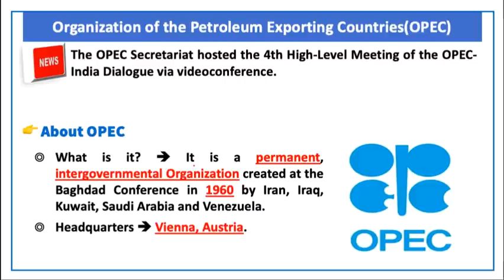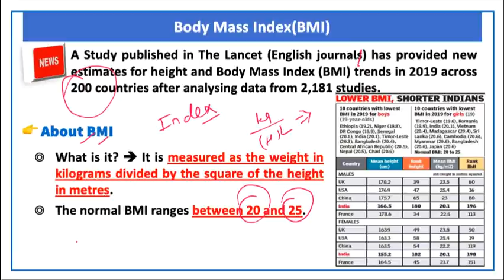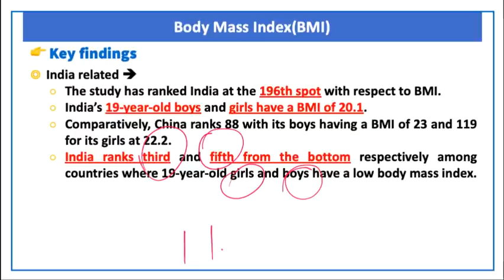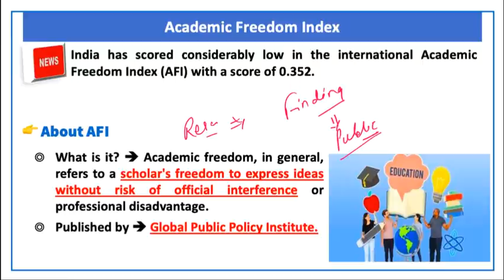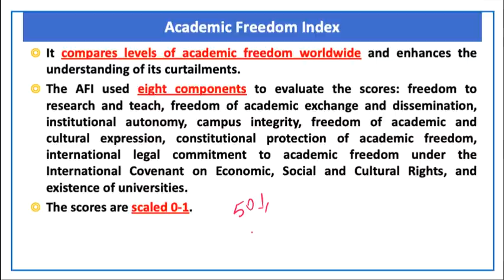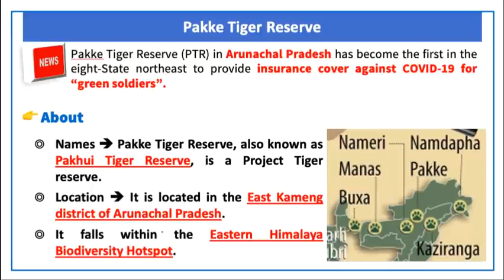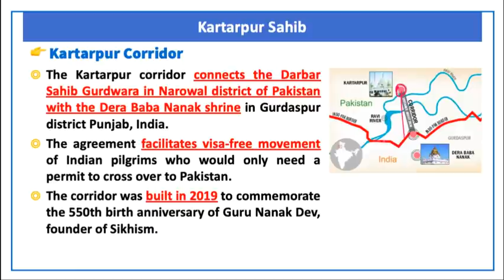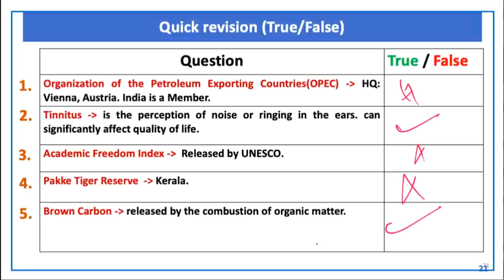9 November, 2020 Prelim Booster News Discussion